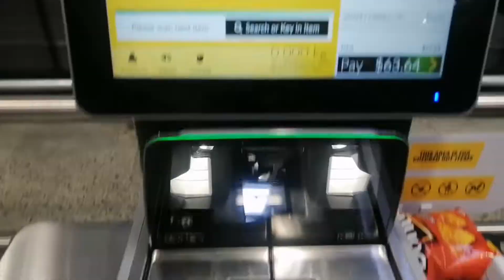Mini Grocery haul for Kitten